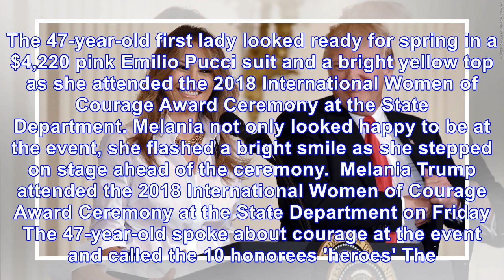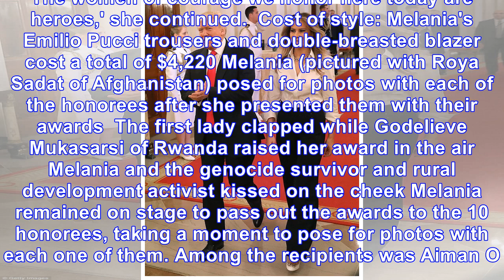Melania Trump dons a pastel pink suit to honor 'women of courage'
Published: 17:06 EDT, 23 March 2018 | Updated: 17:34 EDT, 23 March 2018 Melania Trump was all smiles as she paid tribute to a group of courageous women and baked cookies with two special White House g...